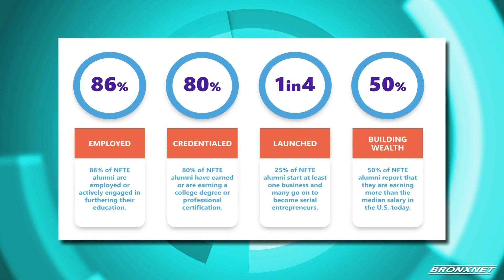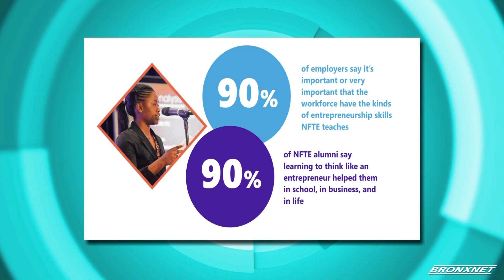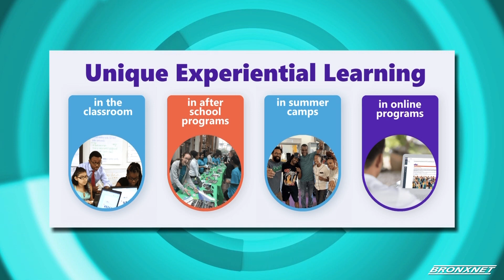Open | Network For Teaching Entrepreneurship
Kibin Alleyne is joined by Dr. J.D. LaRock, the CEO for Network For Teaching Entrepreneurship, to speak about the importance of teaching low-income community youth about entrepreneurship.